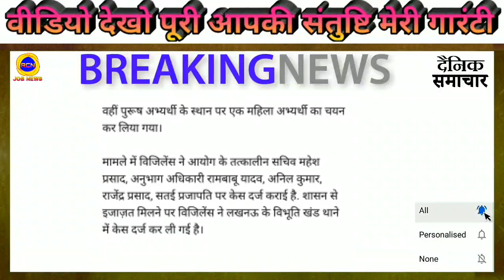UPSSSC जूनियर इंजीनियर भर्ती परीक्षा में फर्जीवाड़ा, upsssc latest news 2020, Junior engineer 2016